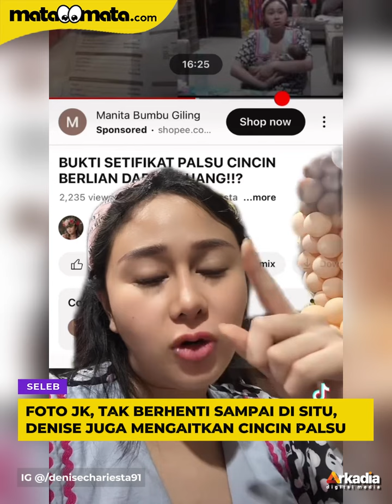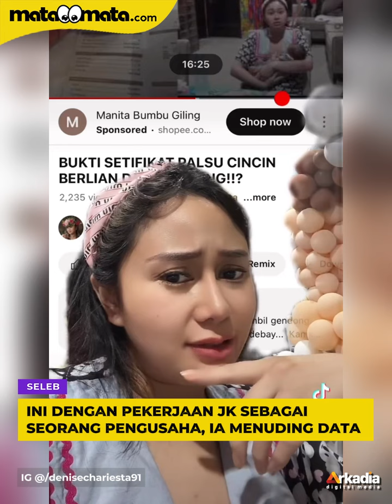Denise Chariesta Lelang Cincin Berlian Pemberian JK yang Ternyata Palsu, Harga Dibuka Mulai Rp50 Rib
Denise Chariesta akhirnya memutuskan melelang cincin lamaran pemberian dari mantan kekasihnya, JK. Keputusan ini ia ambil usai mengetahui cincin berlian itu ternyata palsu dan tak bisa digunakan untuk membayar biaya persalinan Baby DC, beberapa waktu lalu.

Melalui akun Instagram-nya, Denise Chariesta menjelaskan bila ia telah menunjukkan bukti berupa sertifikat yang menunjukkan cincin tersebut palsu. Padahal cincin itu sempat disebut-sebut merupakan pemberian turun temurun dari ibunda JK.

Tak ingin kecewa sendirian, Denise Chairesta pun berencana melelang cincin tersebut kepada pengikutnya di Instagram. Harga yang ditawarkan pun bikin geleng-geleng lantaran dimulai dari Rp50 ribu.